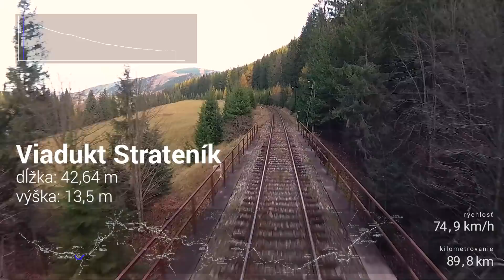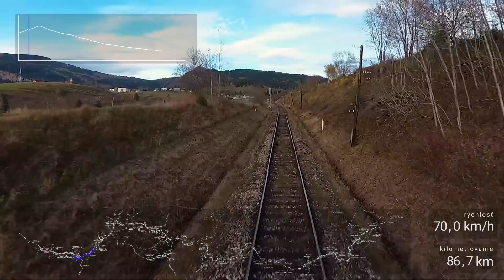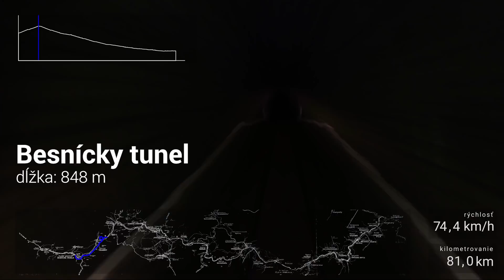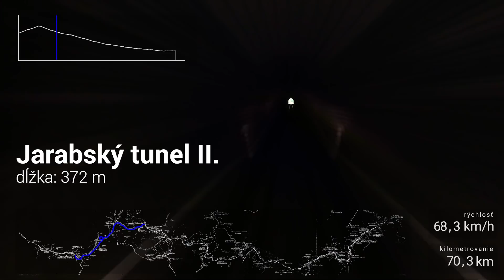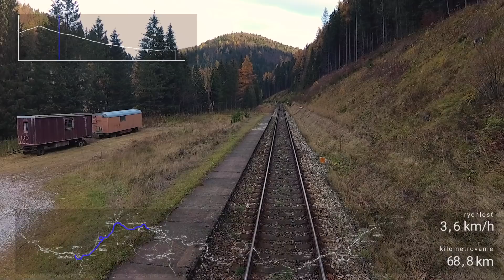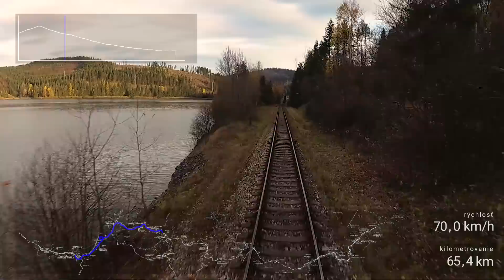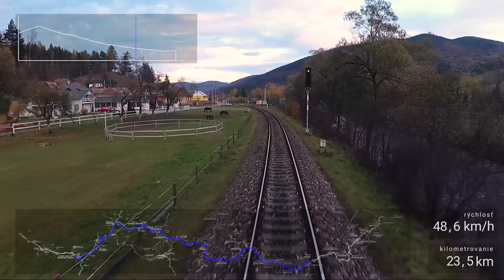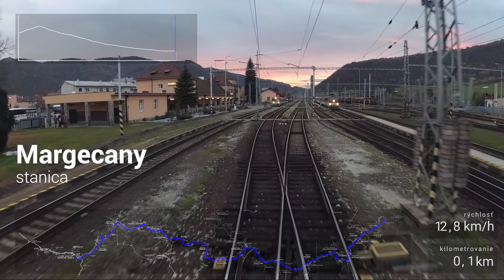Trať č. 173 (Červená Skala - Margecany)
Jazda celou traťou číslo 173 vlaku REx 1783 Kráľova hoľa s okuliarnikom (757 009). (dokumentárny film Telgártskou slučkou do raja

*rýchlosť aj poloha na mape je len orientačná (na základe kilometrovníkov)!

Objekty na trati:
Viadukt Strateník: 00:02:49
Telgárt(stanica): 00:05:16
Telgárt penzión(zastávka): 00:06:52
Telgártsky tunel: 00:07:02
Telgártsky viadukt: 00:10:40
Chmarošský viadukt: 00:11:03
Hronský tunel: 00:11:19
Prameň rieky Hron 00:11:46
Besnický tunel: 00:12:22
Vernár(zastávka): 00:14:34
Dobšinská ľadová Jaskyňa(stanica): 00:19:37
Jarabský tunel I.: 00:22:26
Jarabský tunel II.: 00:23:29
Stratená(zastávka): 00:25:03
Stratenský tunel: 00:27:12
Hamrický tunel: 00:27:53
Vodná nádrž Palcmanská Maša: 00:29:12
Dedinky(zastávka): 00:30:13
Mlynky(stanica): 00:34:29
Mlynecký tunel: 00:38:39
Mlynky(zastávka): 00:38:48
Rakovec(zastávka): 00:40:02
Sykavka(zastávka): 00:42:29
Hnilecký viadukt: 00:44:45
Hnilec(stanica): 00:45:51
Nálepkovo-Peklisko(zastávka): 00:52:24
Tretí Hámor(zastávka): 00:54:35
Nálepkovo(stanica): 00:58:27
Stará Voda(zastávka): 01:03:23
Starovodský viadukt: 01:04:17
Švedlár(stanica): 01:07:21
Švedlár(zastávka): 01:10:02
Mníšek nad Hnilcom(stanica): 01:14:13
Helcmanovce(zastávka): 01:19:01
Prakovce(stanica): 01:20:59
Prakovce(zastávka): 01:21:47
Gelnica(zastávka): 01:25:02
Gelnický tunel: 01:26:01
Gelnica mesto(zastávka): 01:28:46
Gelnica(stanica): 01:30:14
Žakarovce(zastávka): 01:33:29
Jaklovce(zastávka): 01:35:08
Margecany(stanica): 01:39:35